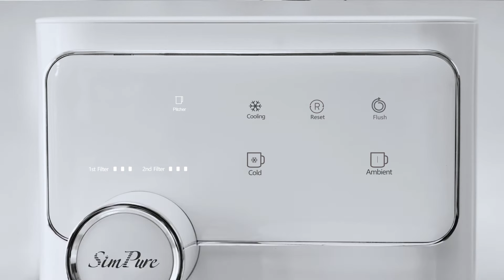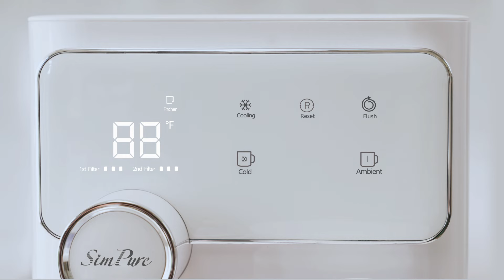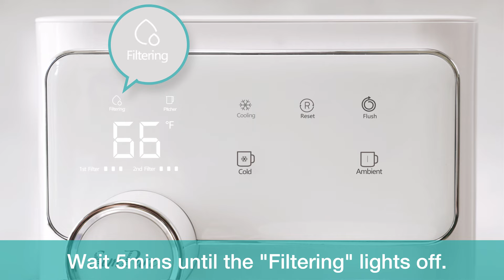Installation: SimPure Y10C Cold Countertop RO System Cooler Water Filter Dispenser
In this tutorial, we'll guide you through the step-by-step installation process of the SimPure Y10C Cold Countertop RO System Cooler Water Filter Dispenser. Learn how to set up and install this advanced water filtration system to enjoy clean, filtered water at home.

1.Rinse and Fill the Tank
2.Place the Pitcher and Prepare a Big Container
3.Turn the System on
4.Wait for Auto Filtering
5.System Flushing
6.Continuously Empty the Pitcher
7.Change Water
8.Flushing the Internal Cold Water Tank
Maintenance Tips

💧**Why Choose SimPure Y10C:**
-Advanced reverse osmosis filtration
-Cold water dispenser feature
-Certified Quality & Intelligent Alerts
-Easy countertop installation
-Improves water taste and quality